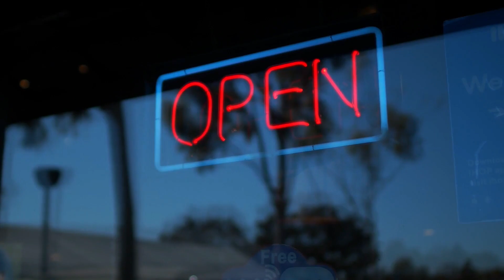❄🍁ALONE The Podcast Mixed by Sky Vezt #28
[00:00​​]   Intro
[00:40​​]   1 Route 94 Feat. Jess Glynne - My Love (Extended Mix)
[04:48​]   2 Nicky Romero  & EDX - Out Of Control (Extended Mix)
[08:46]   3 Robin Schulz & David Guetta - On Repeat (Extended Mix)
[12:09​​]   4 DOD Feat. Raphaella - Like You Do (Extended Mix)
[14:43​​]   5 Kate Bush - Running Up That Hill (KREAM Remix)
[18:36​​]   6 Idris Elba - Body Shots (GAWP Remix Extended)
[23:45​​]   7 ID - in This House
[29:23​​]   8 Kaskade - Its You Its Me
[36:10​​]   9 Sonny Fodera X Gorgon City X Danny Howard feat Stevie Appleton  - Remember (Extended Mix)
[39:37​​]   10 David Guetta Feat.  Bebe Rexha - Im Good Blue (Tiësto Remix)
[42:00​​]   11 BZRP 52 - Quedate (Tiesto Remix)
[45:35​​]   12 Armin van Buuren & Azteck - Tocando El Sol